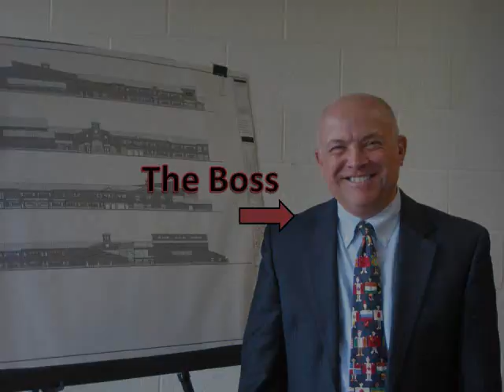How Does a School Work?